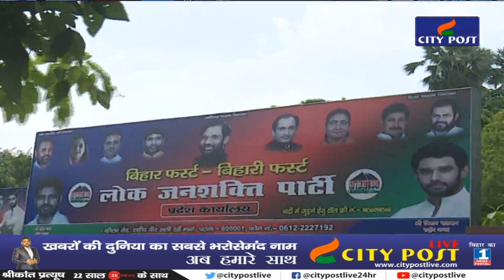आनन-फानन में दिल्ली से पटना पहुंचे चिराग पासवान, लेकिन कोई फैसला नहीं ले सके क्यों?